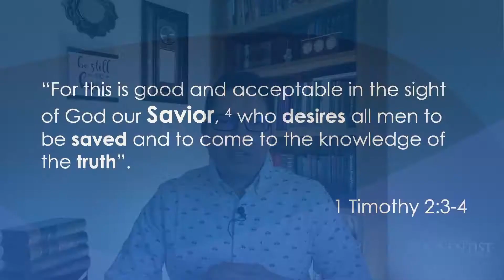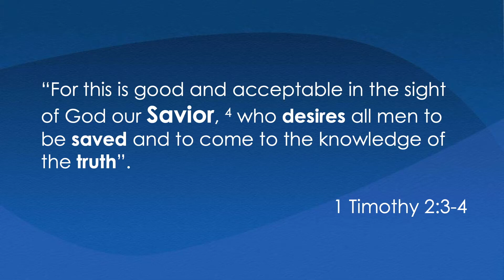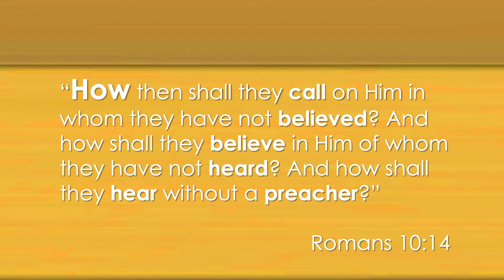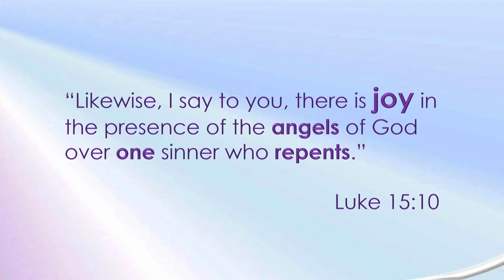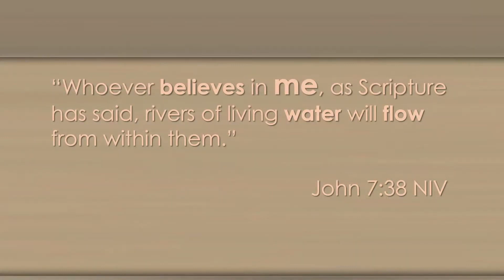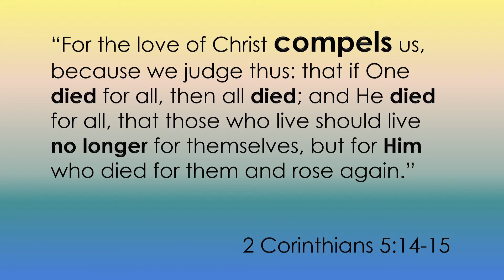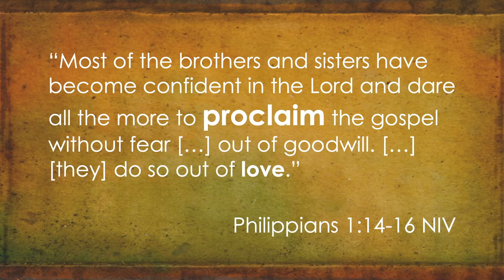"WHY WITNESS?" - Lesson 1 - Pr. Ruddy Vivanco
From the third quarter Bible Study Guide "Making Friends for God: The Joy of Sharing in His Mission", Pr. Ruddy Vivanco presents lesson #1 "WHY WITNESS?", through South Tacoma Adventist Fellowship on July 4, 2020.